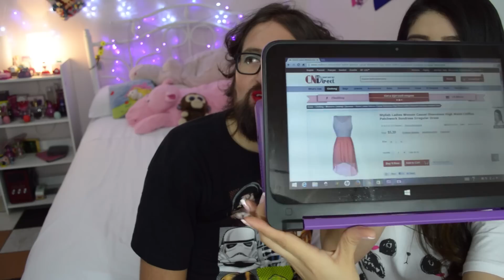Reto UN DIA EN MI VIDA Ft Jalál | HP Pavilion X360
Hola Fabulositas!!! Aqui les traigo un videito super mega especial que grabamos con Jalál. En este dia de retos nos divertimos muchisimo porque compartimos entre amigos un dia FABULOSO gracias a HP Pavilion X360 .